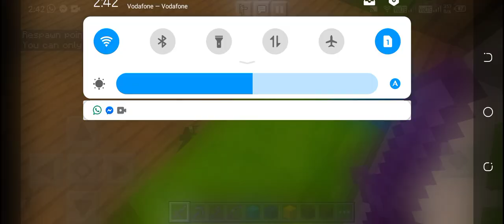I enchanted my Armor & Tools & I started to build Steve